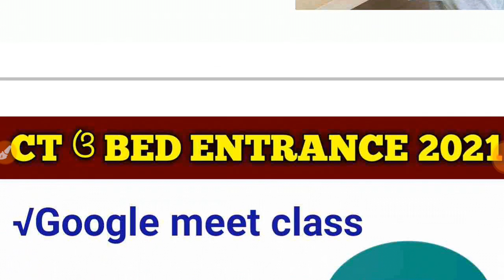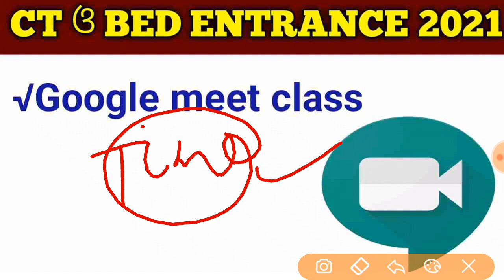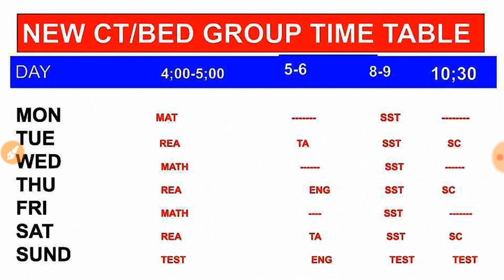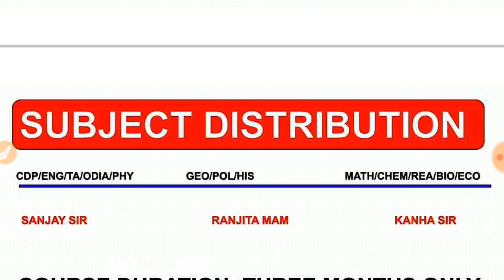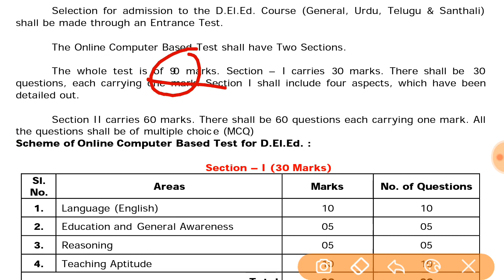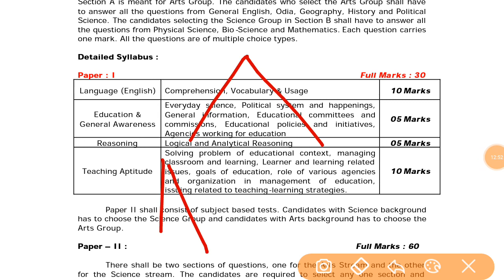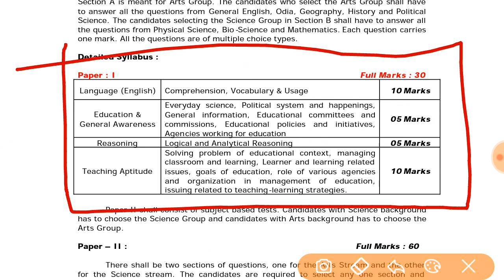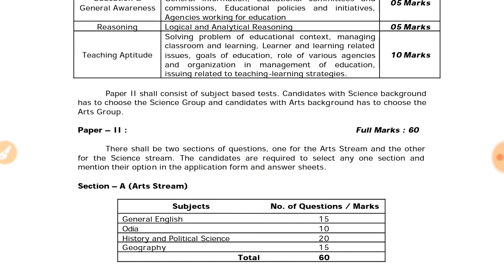CT, BED ENTRANCE 2021 NOTIFICATION DATE? DETAIL SYLLABUS ANALYSIS BY SR STUDY POINT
Use Unlock Code 'SRSTUDYPOINT' to join FREE LIVE CLASSES